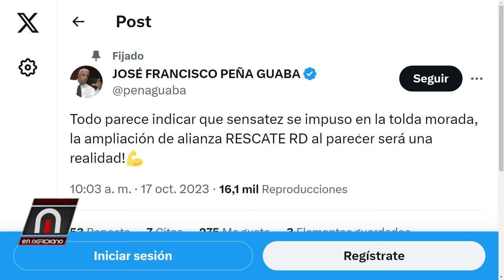CONFIRMADO! La Alianza opositora es un HECHO!